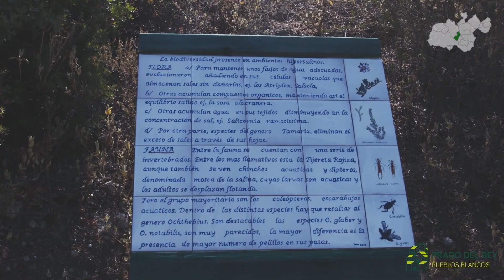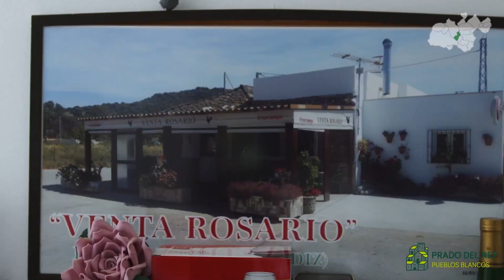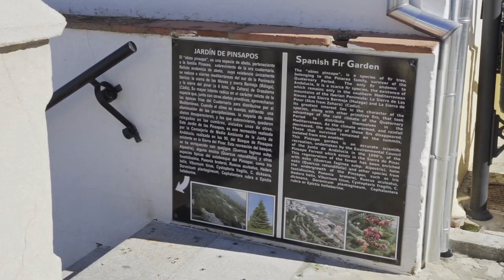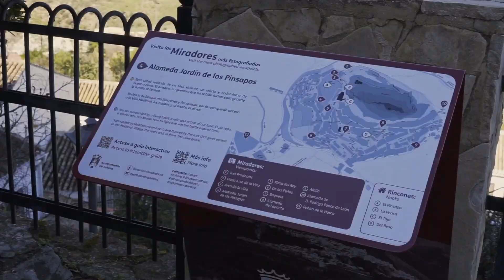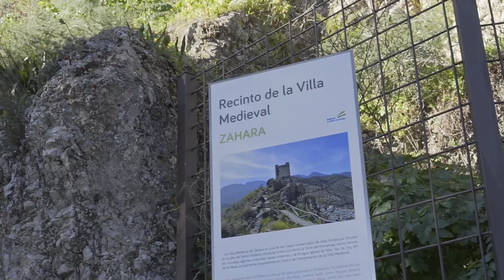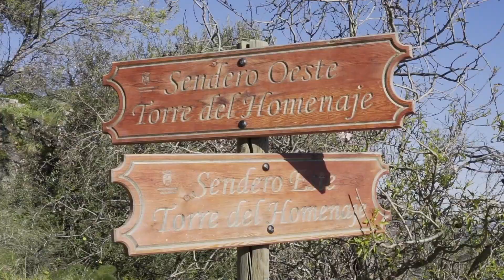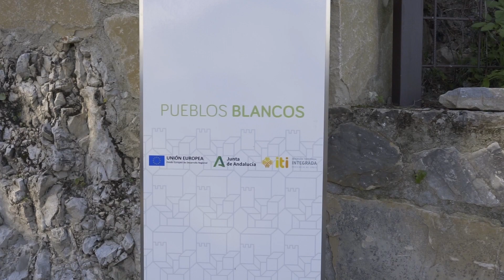RUTA OESTE por los Pueblos Blancos de Cádiz II